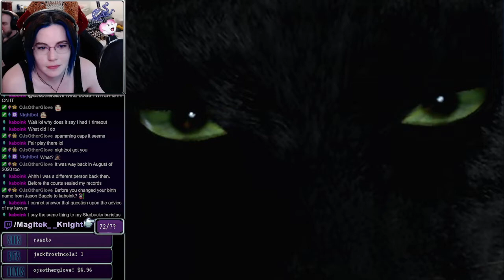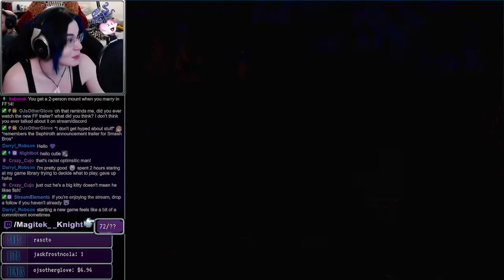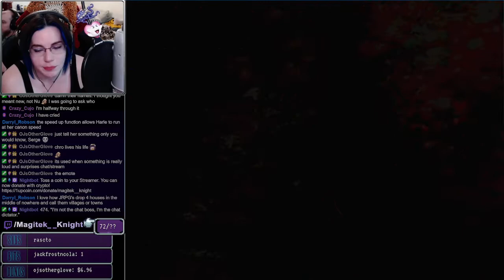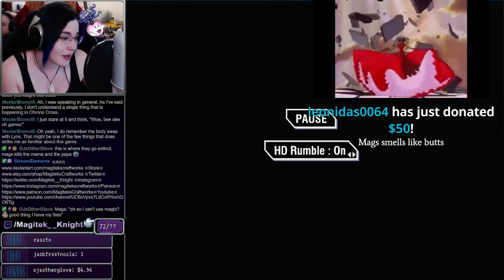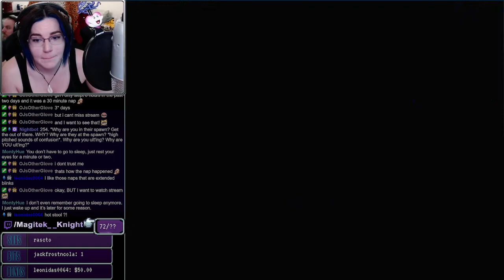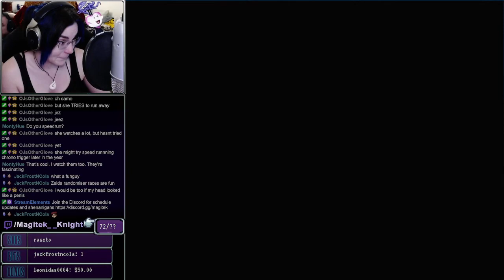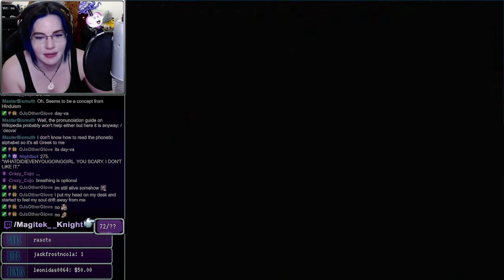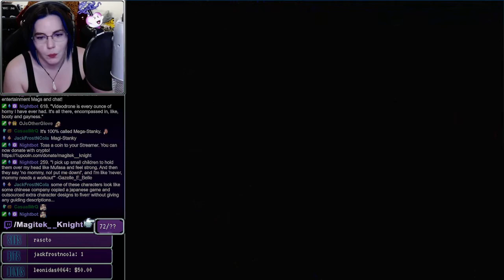Part 05 - Chrono Cross remaster! || VOD 06-09-22